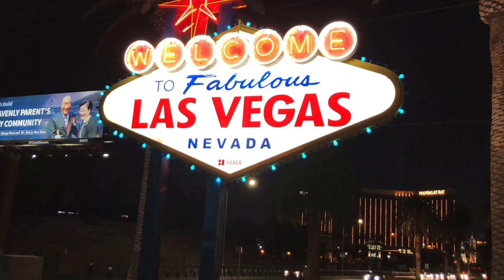Bellagio Las Vegas / Beautiful Light Music Shows(Must Watch) Tienes Que Verlo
Las Vegas Bellagio Casino
Bienvendios a Las Vegas NEVADA, United States.